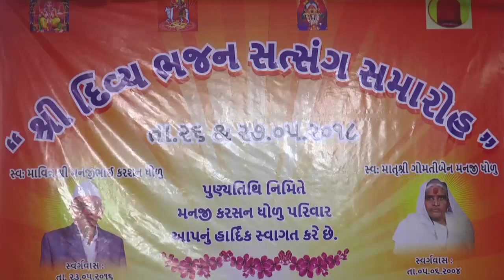Odhaji Mara Vala Ne Vadhi Ne Kejo || GOA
Bhajan : Odhaji Mara Vala Ne Vadhi Ne Kejo || GOA

Bhajan Sthal : Goa
Bhajan Santvani Karya Kram  Goa
BHAJAN SINGER : DEVJI BAPA